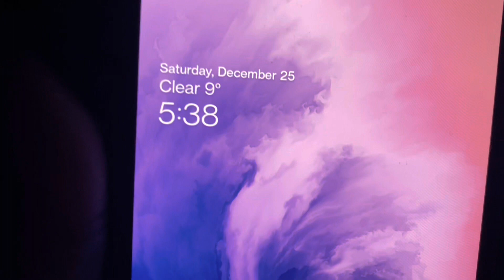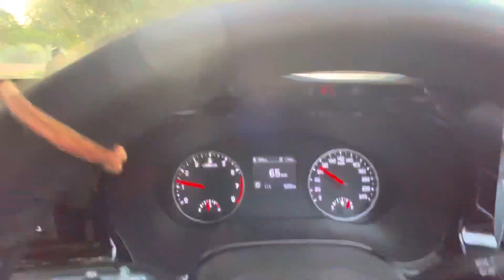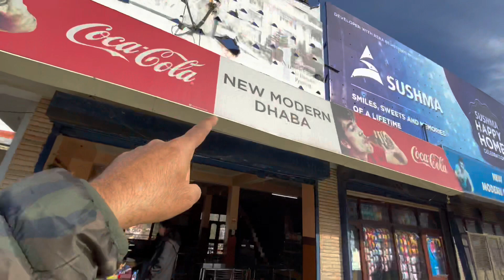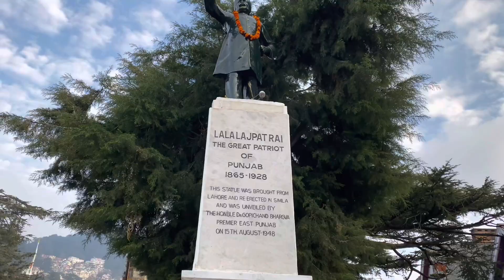Chandigarh to Shimla | With Kia Seltos HTX IVT | Dec 2021 | Mall Road | Live snowfall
This is an one day trip video to Shimla. A road trip from chandigarh to Shimla. A good adventure drive with kia Seltos HTX IVT.